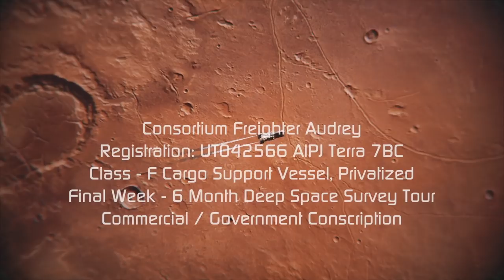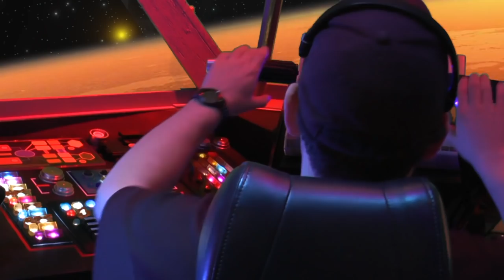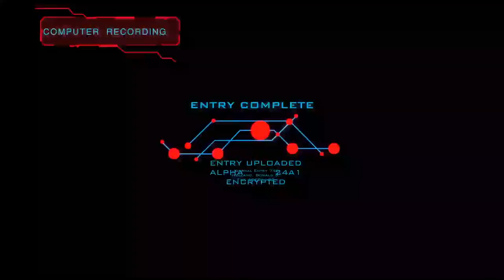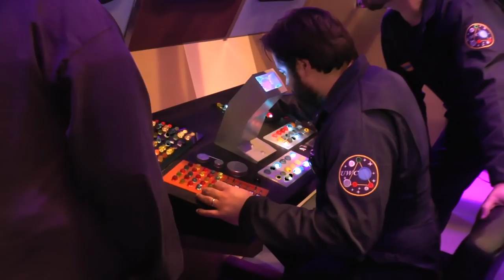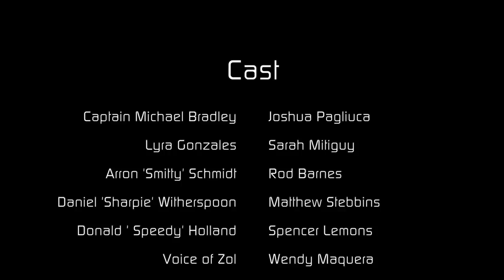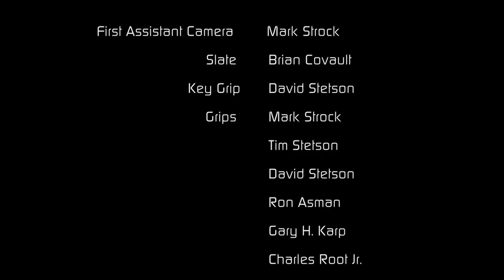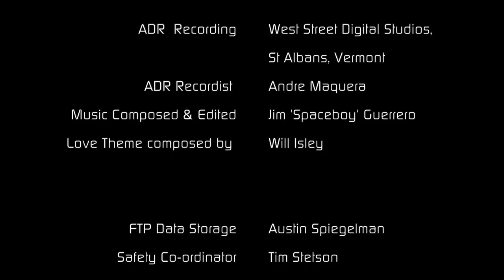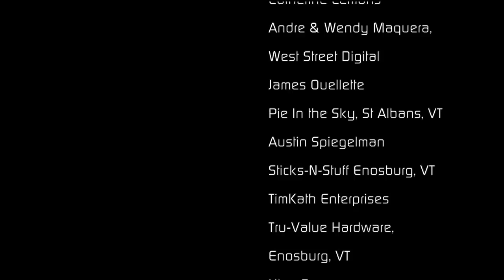Sweepers 1 Vermont CON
This is the official Vermont con video for Sweepers. Enjoy: Please share
Comment is invited!
This is for fans of the the Outer Rim Web Series from TechnoFear Productions